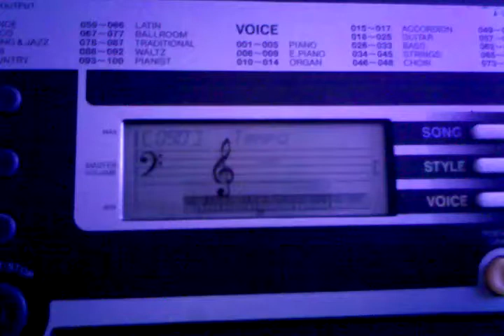LMAO my Yamaha keyboard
Got this keyboard from a special friend. Started playing around n she started recording. I am planning to complete and record this "with proper equip. Not my cell phone" AND as you can see i have no clue how to play the keys. wont stop the funky beat making tho!!!
LMAO= Let's Mess Around On